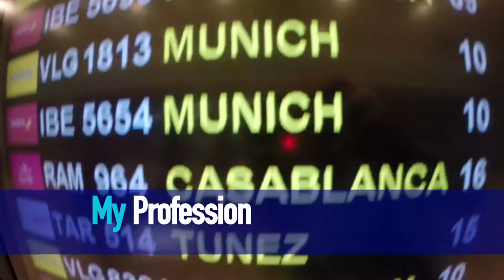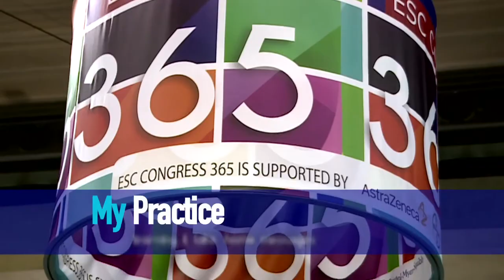A journey to ESC Congress with K Venugopal, FESC, President-Cardiological Society of India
ESC Congress 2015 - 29 Aug -02 Sep 2015 , London - United Kingdom